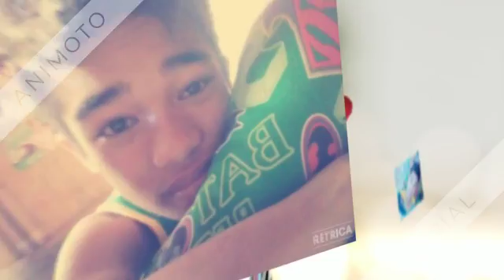slideshow eam kram